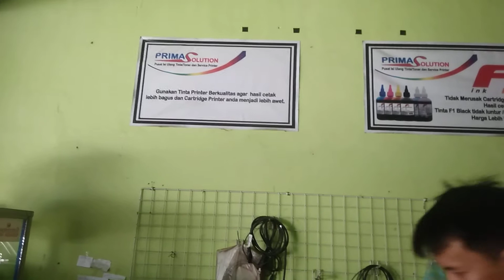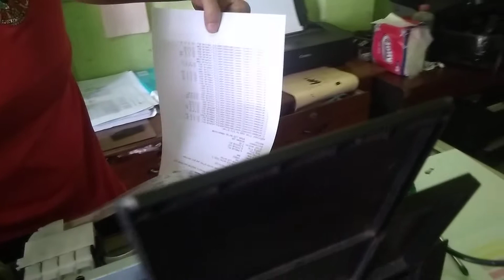Masalah pada dinamo printer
Kerusakan pada dinamo printer Epson L310, roda dinamony keras dan menjadi kendala pada saan mencetak, perbaikan dilakukan di Prima Solution Jambi dekat Tugu Pers